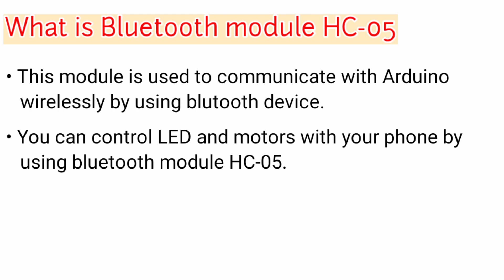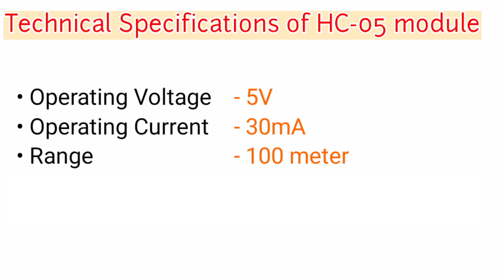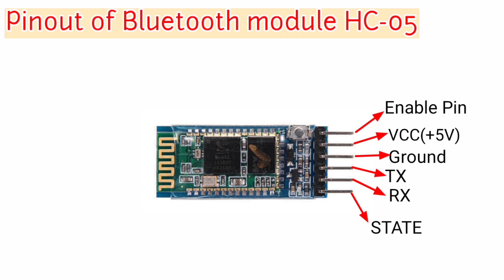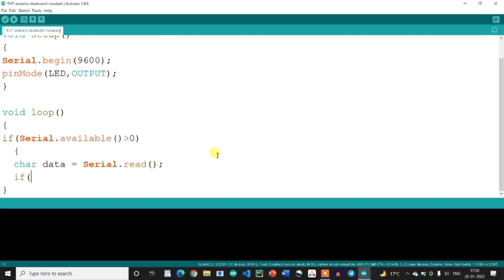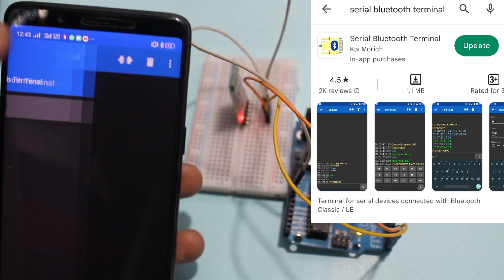All about HC-05 module | Programming | interfacing with arduino | (In Hindi | WITH ENGLISH SUBTITLE)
In this video, I've explained about the HC-05 module briefly. This video covers the following topics:

* Introduction to the Bluetooth module HC-05

* Pin diagram

* Interfacing it with Arduino

* How to program it for Arduino (with complete code explanation)

This video is helpful for you if you want to make an IoT project using the Bluetooth module.